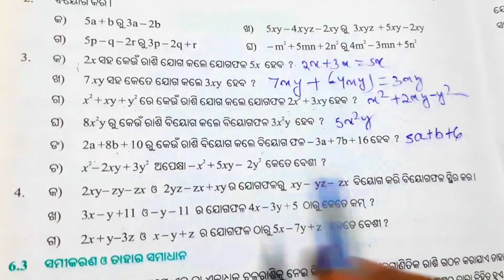class 7 math chapter 6 exercise 6.3 odia medium